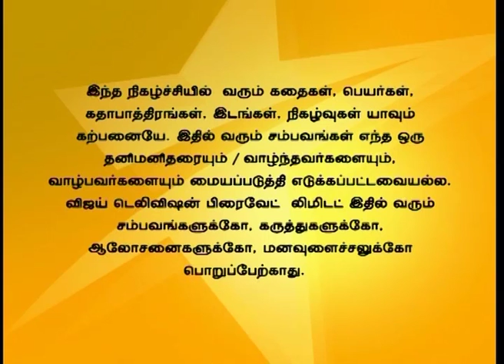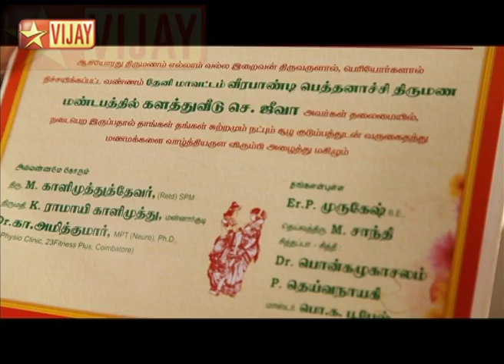Kalaththu Veedu Full Episode 76